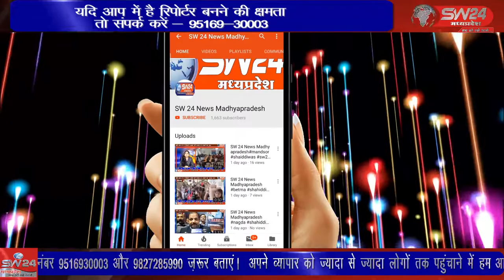SW 24 News Madhyapradesh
माननीय प्रधान न्यायाधीश जिला एवं सत्र न्यायाधीश एवं अध्यक्ष तहसील विधिक सेवा प्राधिकरण मंडलेश्वर श्री अजय प्रकाश मिश्र के निर्देश अनुसार राष्ट्रीय बालिका दिवस के उपलक्ष में शासकीय कन्या उच्चतर विद्यालय कसरावद में प्रतियोगिता का आयोजन किया गया। कसरावद से अकील खान की रिपोर्ट